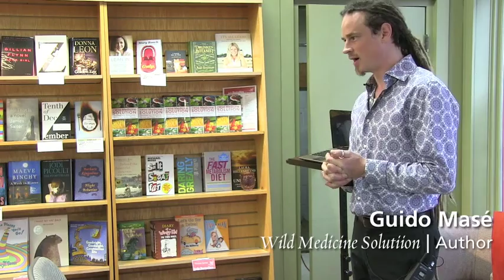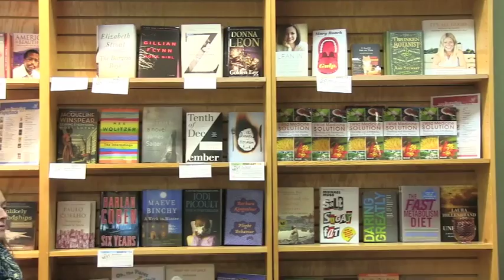Guido Masé | The Authors | Phoenix Books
Phoenix Books is a local, independent bookstore that hosts frequent events where local and not-so-local authors talk about their work. The Authors is produced by Phoenix Books staff with training and equipment provided by RETN.